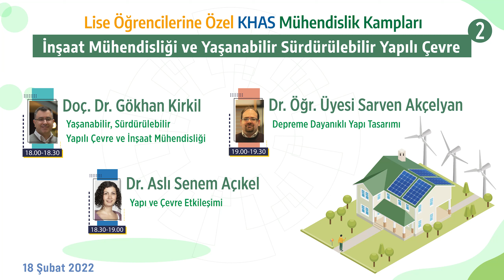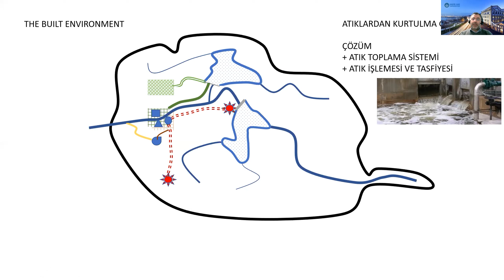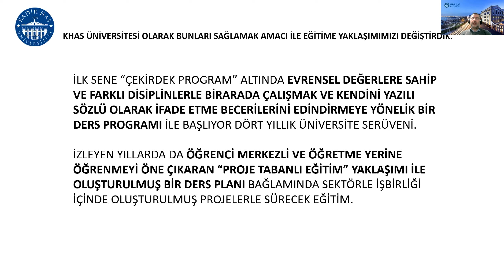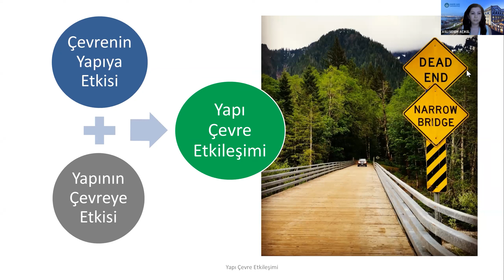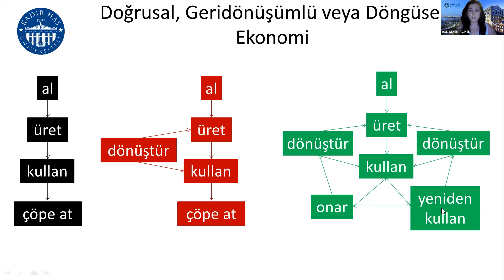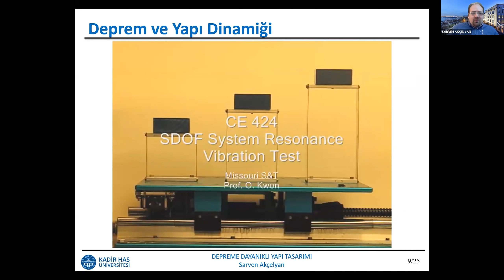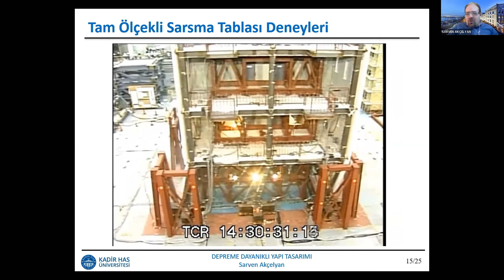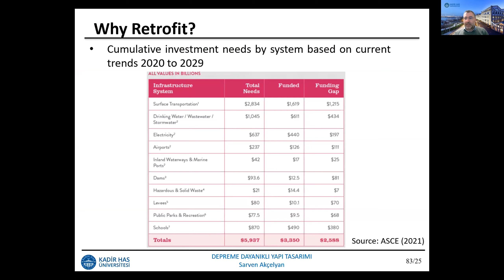İnşaat Mühendisliği ve Yaşanabilir, Sürdürülebilir Yapılı Çevre II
Lise öğrencilerine özel olarak gerçekleştirdiğimiz Mühendislik Kampları serisinde, "İnşaat Mühendisliği ve Yaşanabilir Sürdürülebilir Yapılı Çevre" başlıklı etkinliğimiz İnşaat Mühendisliği bölümümüz tarafından 18 Şubat 2022'de gerçekleştirildi.